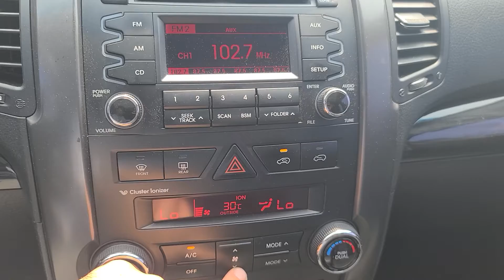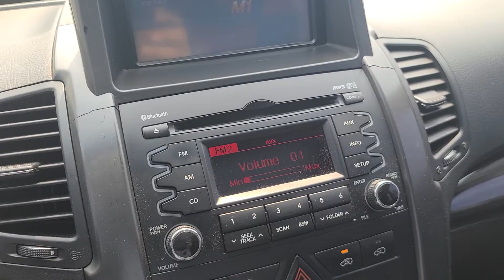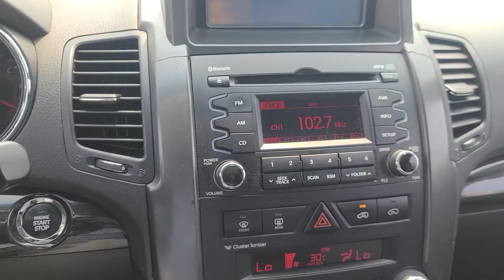SORENTO KNAKU815BAA097200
Autoleader